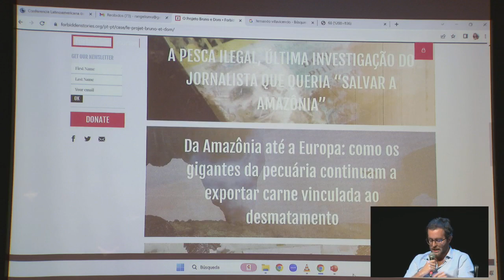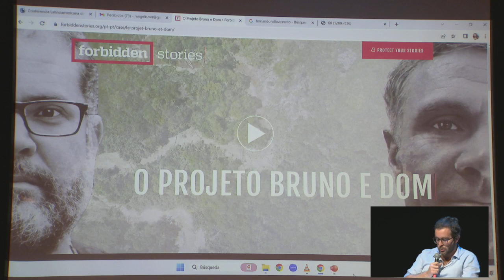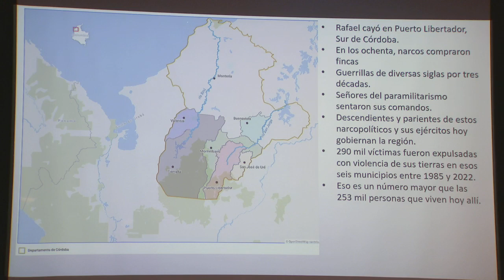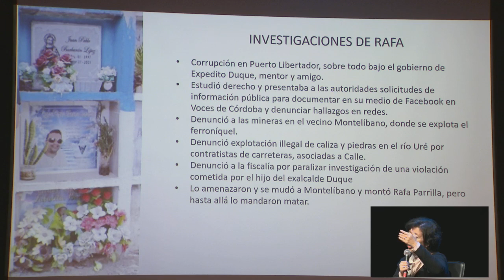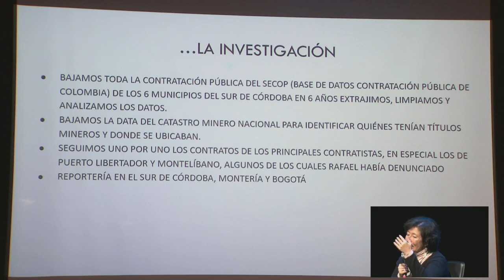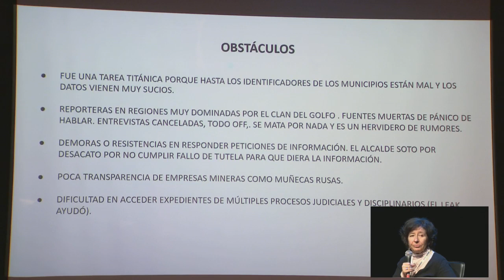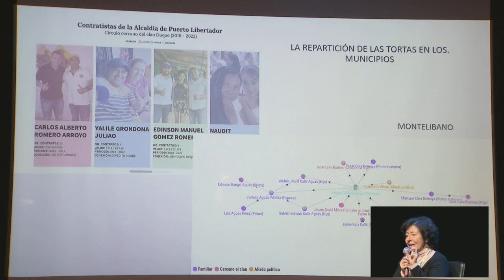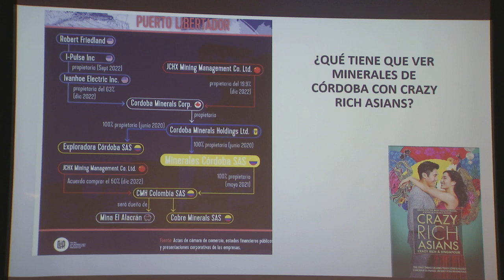COLPIN 2023 | Espacio X Matutino día 3 Mesa 3 Laurent Richard Maria Teresa Ronderos Christian Zurit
COLPIN 2023 | Espacio X Matutino día 3.

Mesa: Asesinatos de Periodistas 12:00pm

Ponentes: Laurent Richard, María Teresa Ronderos y  Christian Zurita.